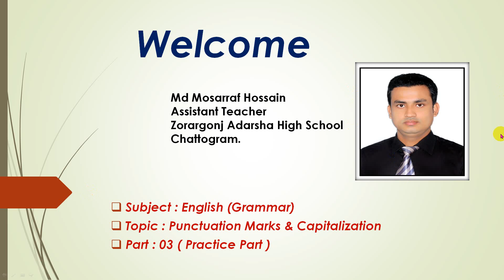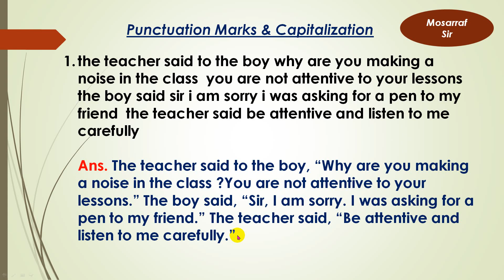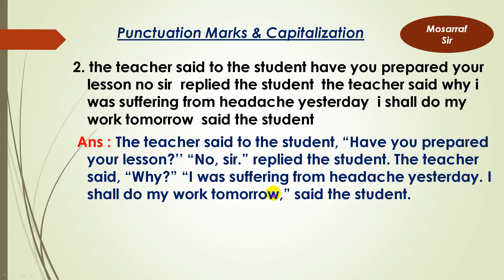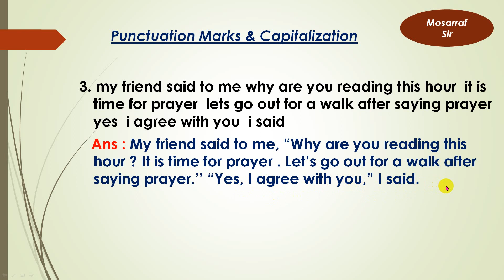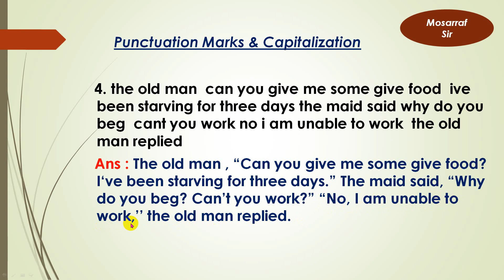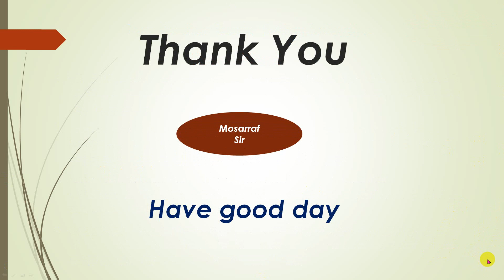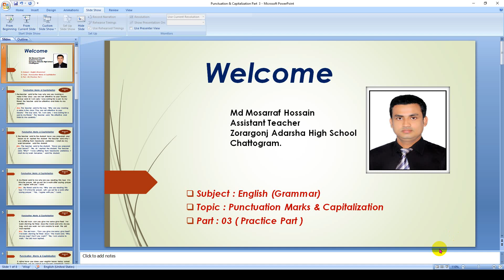Punctuation & Capitalization Part 3 ( Practice Part )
Practice from Punctuation Marks & Capitalization